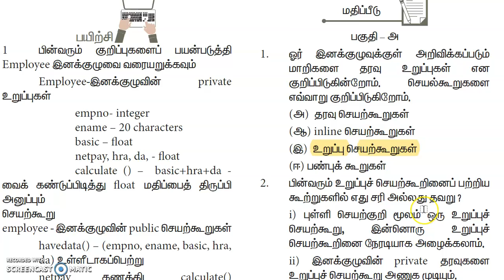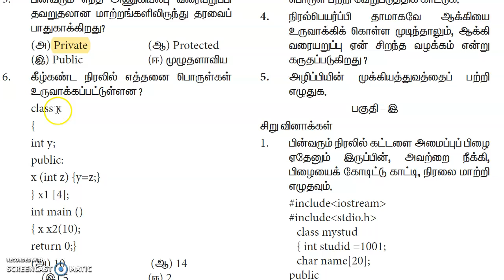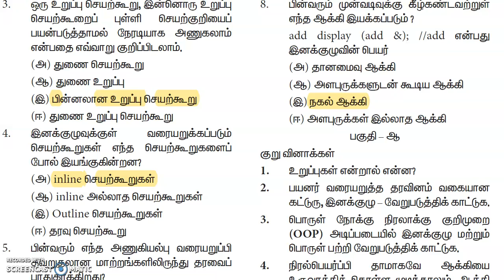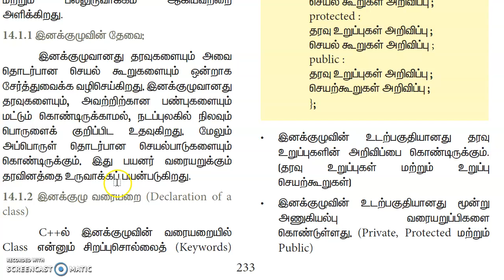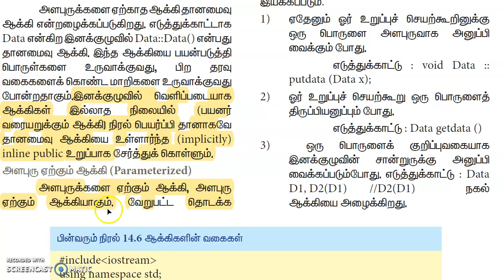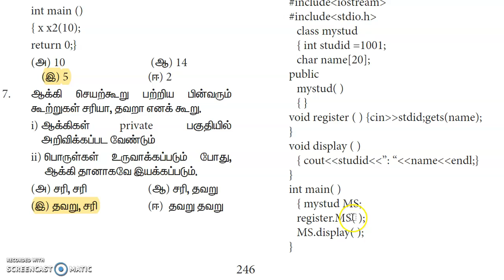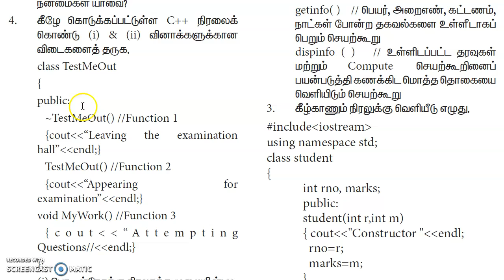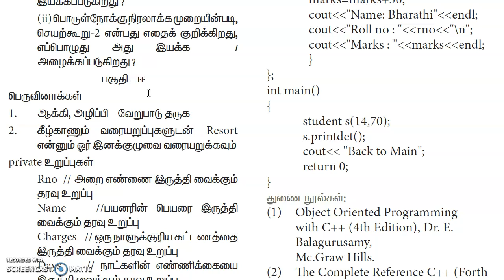💥 11th Computer Science Chapter 14 இனக்குழுக்கள் மற்றும் பொருள்கள் Book Back Answers Tamil Medium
Class 11 / XI std / XI th std / +1 / 11th Computer Science  Chapter 14 Classes & Objects Book Back Questions and Answers Tamil Medium  Part 1